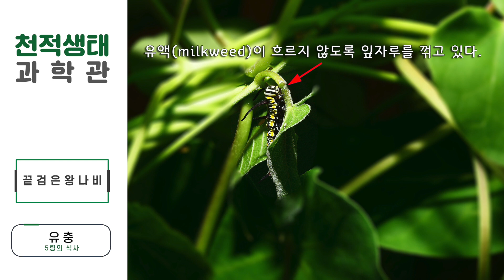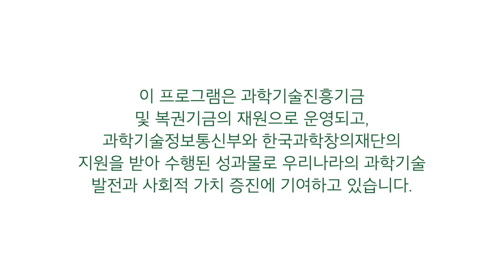끝검은왕나비(Danaus (Anosia) chrysippus)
곤충과 자연에 대한 동영상입니다. 곤충과 천적의 생활사, 생태, 행동, 습성, 의태와 위장 등에 대한 주제의 영상입니다. 천적생태과학관에서 제작 업로드합니다.